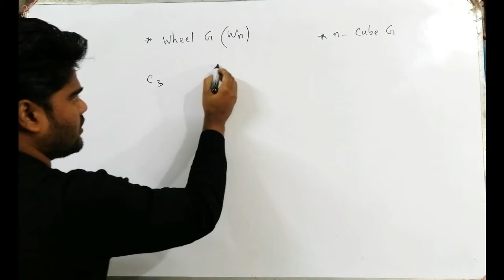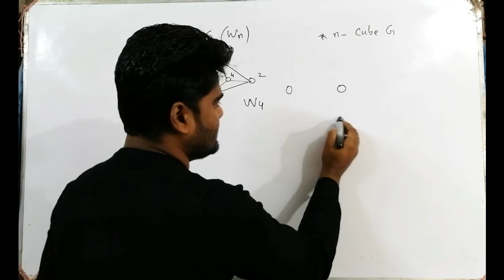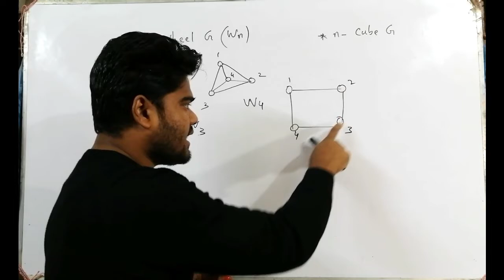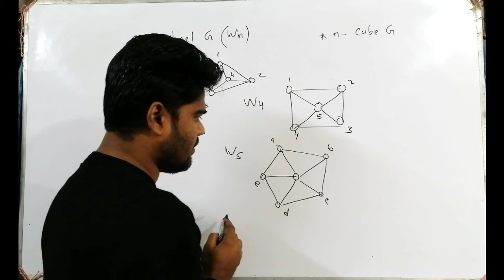Class: 11 Graph | Wheel Graph and Cyclic Graph | Private Study Zone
হুইল গ্রাফ এবং সাইক্লিক গ্রাফ নিয়ে আলোচনা করা হয়েছে এই ক্লাসে --
Sub: Discrete Mathematics
Lecture: Graph
Topic: Wheel Graph and Cyclic Graph
Class: DUET Admission Preparation
Dept: Computer
Lectured by: Md Asmaul Haque
ডুয়েট ভর্তি পরীক্ষার সিলেবাস অনুযায়ী ডিসক্রিট ম্যাথামেটিক্সের সম্পূর্ণ ভিডিও টিউটোরিয়াল --
ডিপার্টমেন্ট রিলেটেড সাবজেক্টের ক্লাস সম্পর্কে যে কোন আলোচনা বা প্রশ্ন থাকলে নিচের ফেসবুক লিংক --
নন-ডিপার্টমেন্ট (ফিজিক্স, ম্যাথ, ক্যামিষ্ট্রি, ইংরেজী) ক্লাস সম্পর্কে যে কোন আলোচনা বা প্রশ্ন থাকলে নিচের ফেসবুক লিংক --